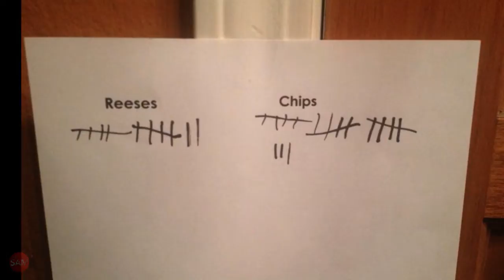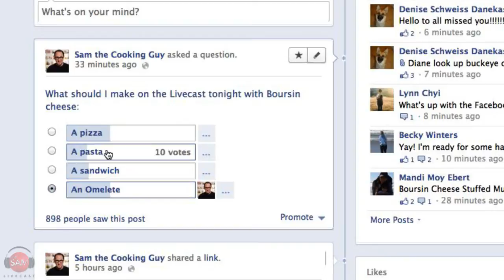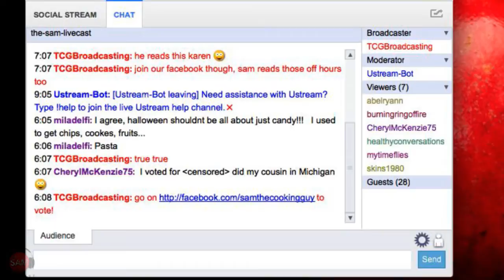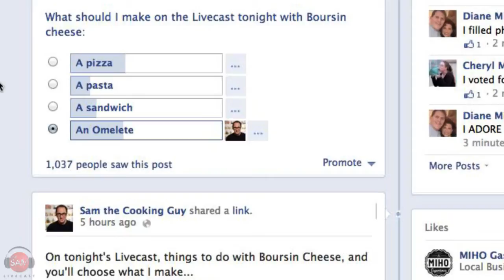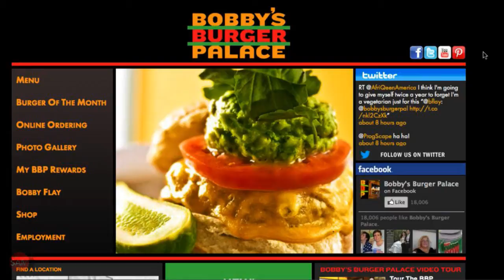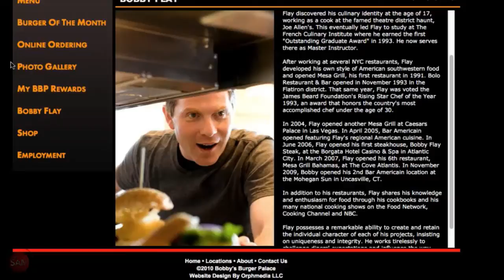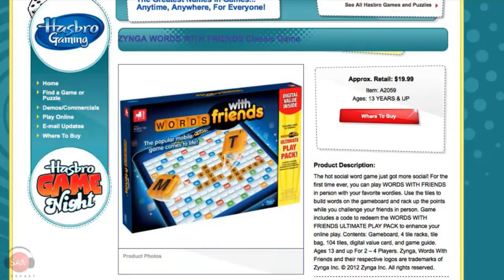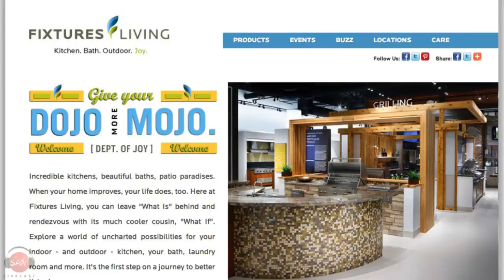Boursin Cheese Omelette | SAM THE COOKING GUY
Boursin cheese is a simple way to add an enormous amount of flavor to whatever you do. We gave the livecast nation a choice of what to pick or tonight's dinner and they voted an omelette (Julia Childs would be proud)! This little breakfast egg dish is so simple and easy we show you that we could do it even when half our cameras don't work and people are yelling at each other. It's true. It's live. We are afterall... The Sam Livecast.